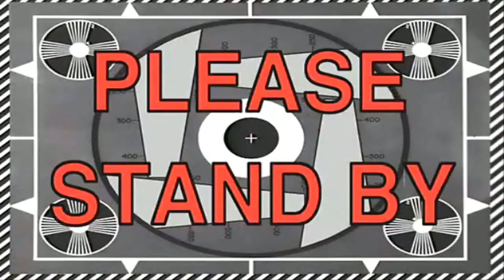AKU DAH JUMPA BANDAR TERAPUNG TERSADAI! - Raft (Bahasa Malaysia)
Raft (Bahasa Malaysia)
SyafiqHangouts
Music Credits